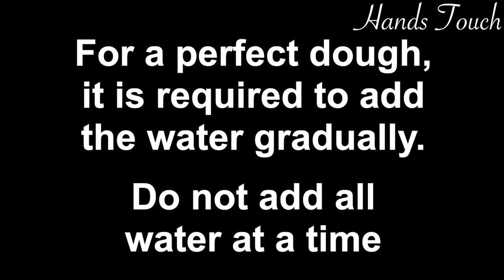Do you have Flour & Egg at home? Make this anytime meal !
You can serve this recipe for anytime meal. That means, this recipe is good for breakfast, lunch, dinner and snacks time. if you wish, you can increase the amount of eggs. Hope you enjoy the recipe with friends and family !!